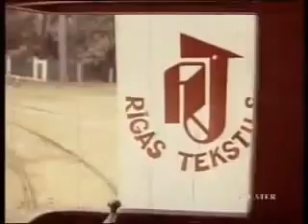Рижский текстиль, ретро трамвай и Лаймонис Виткус / Rigas tekstils, retro tramvajs - Laimonis Vitkus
Зарисовки о Советской Риге